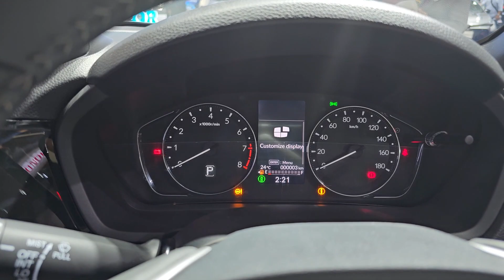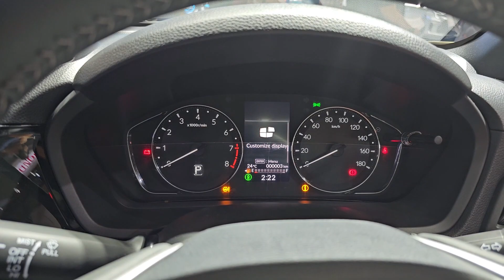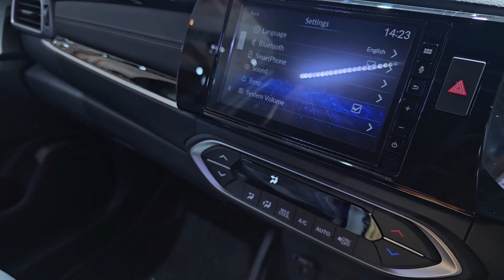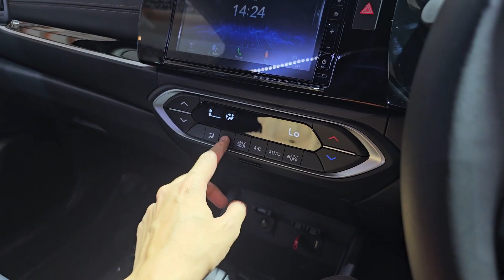Spec Walkaround Honda BR-V Prestige Honda Sensing N7X Edition [DG3] - Indonesia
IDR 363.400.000